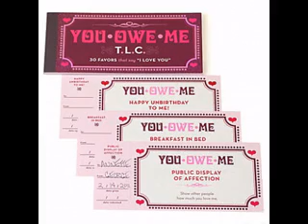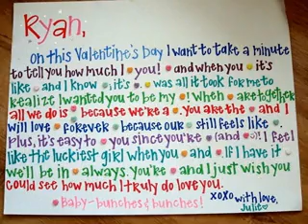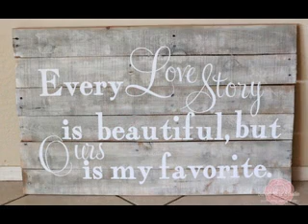Best valentines ideas for him